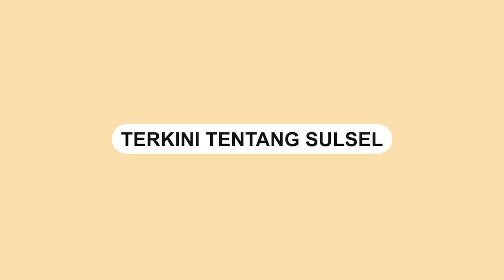Razia Anak Jalanan di Kota Makassar Berakhir Ricuh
Pihak keamanan dan dinas sosial di Kota Makassar melakukan razia anak jalanan pada Sabtu (25/2/2023).

Razia itu dilakukan di sejumlah jalan di kota Makassar

Dalam razia tersebut, sejumlah anak jalanan berhasil ditangkap dan dibawa ke kantor dinas sosial untuk mendapatkan penanganan yang lebih baik.

Namun, kejadian tersebut tidak berjalan mulus.

Saat anak-anak jalanan dibawa menggunakan mobil dinas sosial, seorang pria yang diduga keluarga dari salah satu anak jalanan mengamuk dan melempar mobil dinas sosial.

Aksi pengamukan ini membuat sejumlah orang di sekitar lokasi menjadi panik dan takut.

Video terkini dan terbaru..